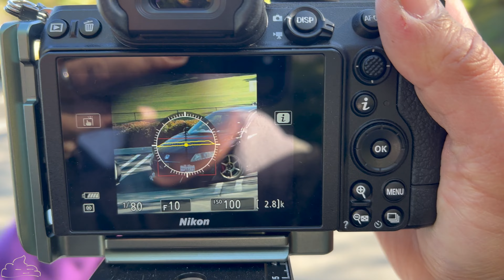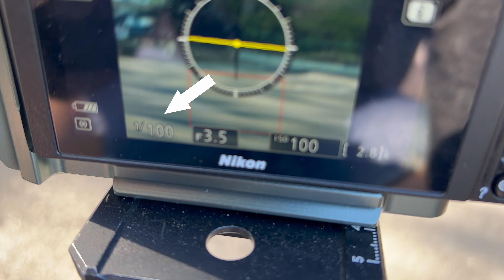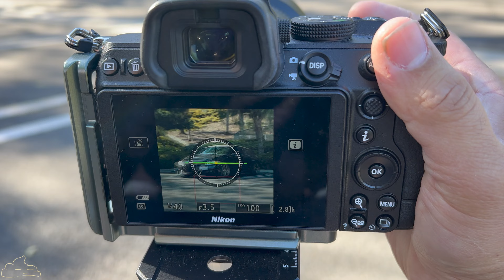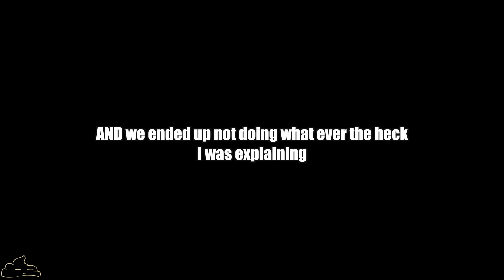2carsdeep Nonsense Rice Spec Vlog!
Getting some of those JDM Shots of the rice!